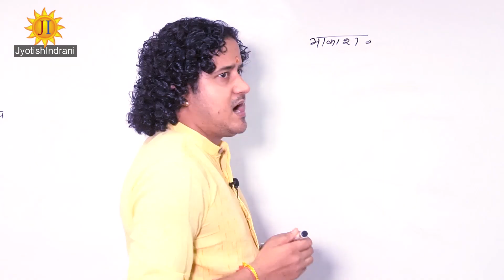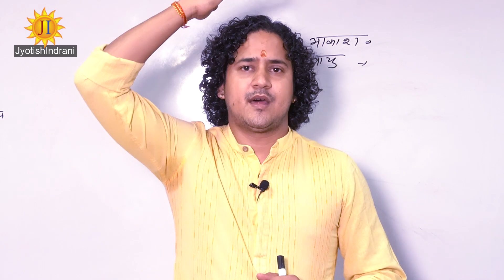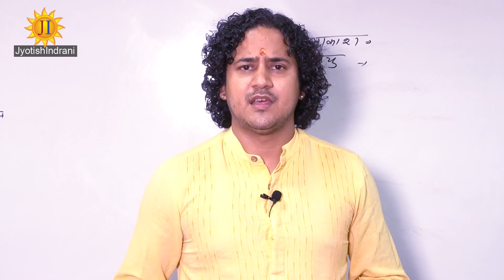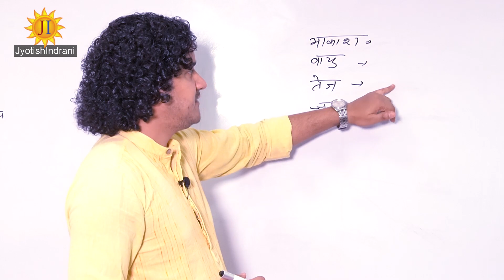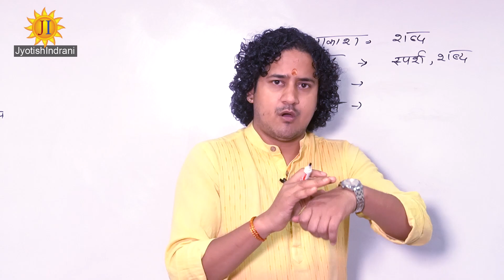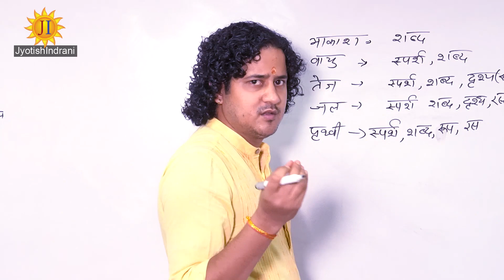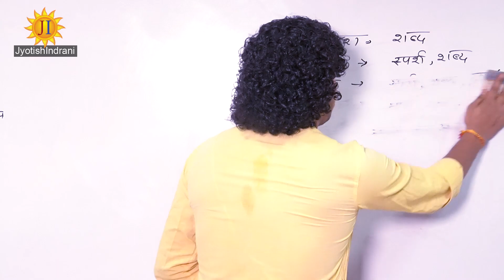अपार सुख शांति Apaar Sukh Shanti जीवन में पंच तत्वों का महत्व Importance of Panch Tatwa in your Life